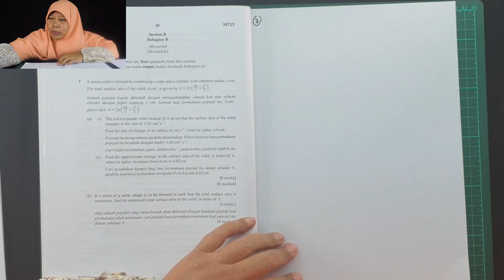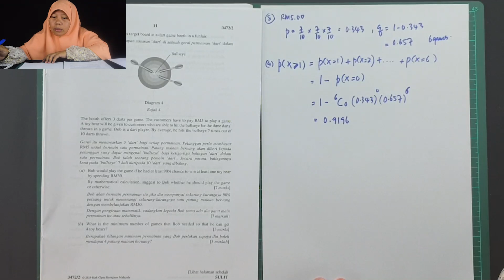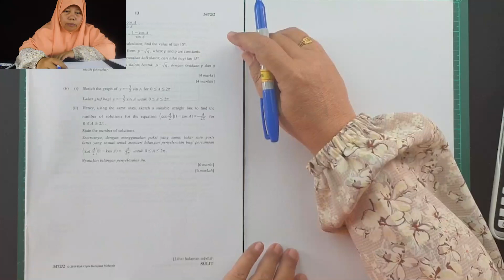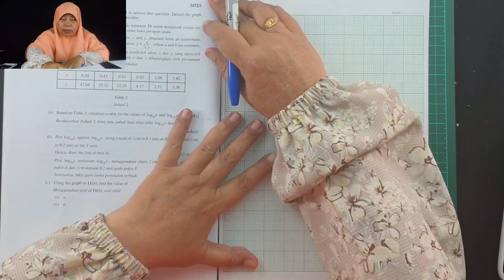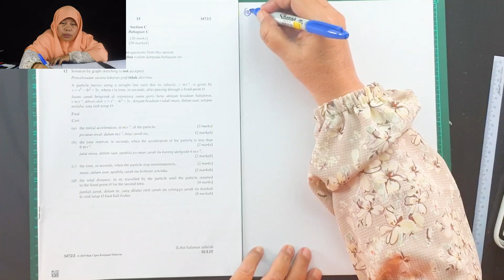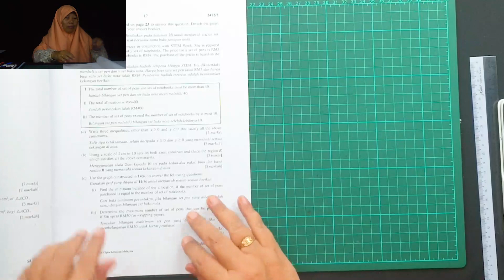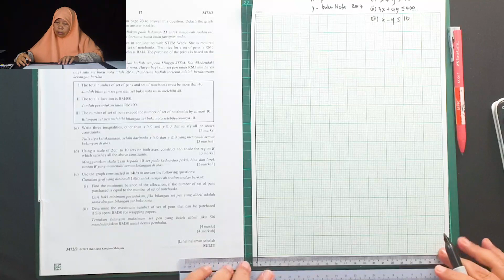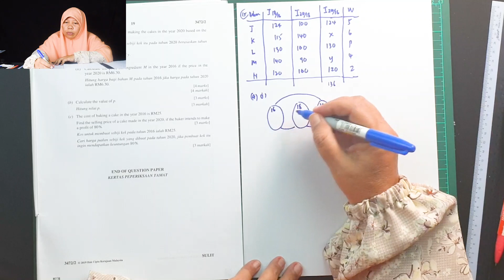SPM 2019 Add Maths | ADDITIONAL MATHEMATICS SPM PAPER 2 | PART 2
SPM 2019 | ADDITIONAL MATHEMATICS PAPER 2 | PART 1 . Atas permintaan ramai Cikgu Aya nak kongsi cara jawab Soalan SPM 2019 Kertas 1.. semoga dapat membantu para pelajar.. Terima Kasih..Jemput share.. Mohon maaf jika ada penambahbaikan, sila maklumkan menerusi email : (Addmaths SPM 2019 | ADDITIONAL MATHEMATICS PAPER 2 | PART 1)

Tentang Cikgu Rohaya Morat :
 (Addmaths SPM 2019 | ADDITIONAL MATHEMATICS PAPER 1 | PART 1)